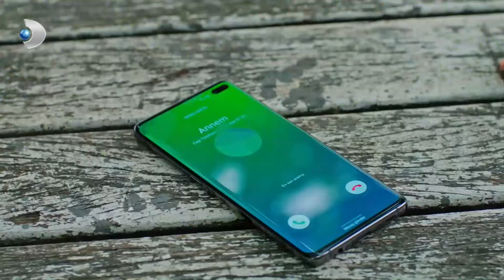İnsan Uyandırmaya Kıyamıyor! - Afili Aşk Özel Bölüm